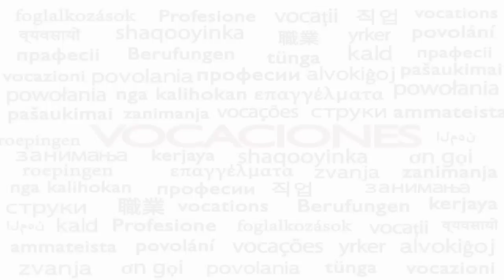Vocaciones: Pedro Antonio Martínez - Nicaragua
Pedro Antonio, seminarista de Nicaragua, fue elegido por su obispo para estudiar Teología en las Facultades Eclesiásticas de la Universidad de Navarra, en Pamplona.

En los últimos 27 años, 3 seminaristas de Nicaragua fueron ordenados sacerdotes, y 54 sacerdotes del mismo país se formaron en las Facultades Eclesiásticas de la Universidad de Navarra, en Pamplona, y en la Universidad Pontificia de la Santa Cruz, en Roma, gracias a la generosidad de cientos de benefactores.

Súmate a este desafío en apoyo a la formación de los sacerdotes de Nicaragua. Haz tu donativo de forma segura y desde cualquier país del mundo desde